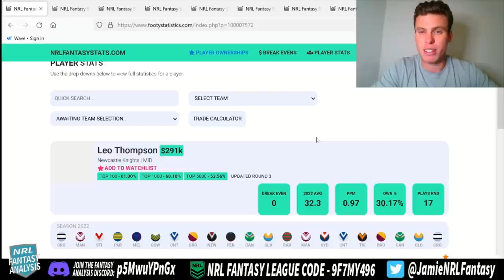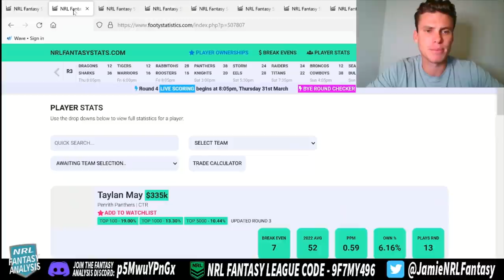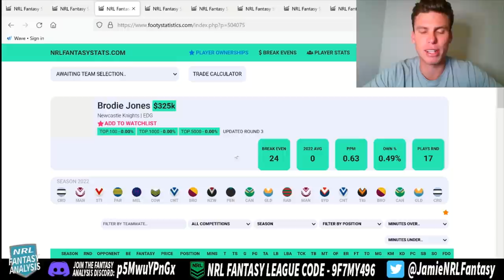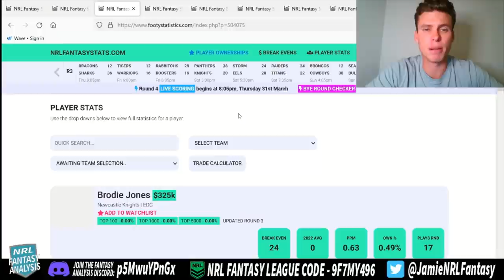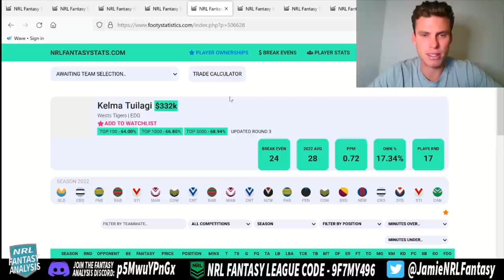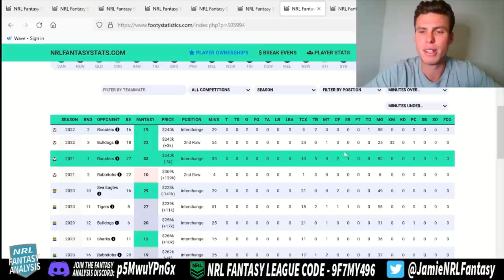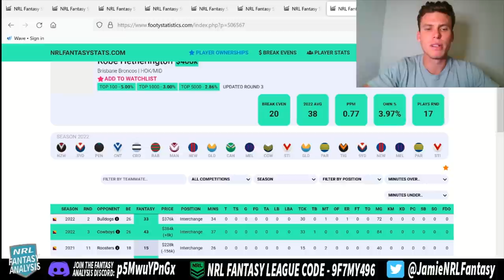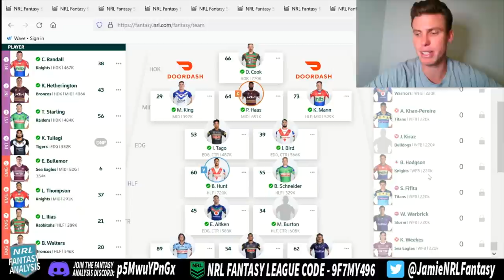Must Haves for this week!! Who is an avoid? What to do in WFB position?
In this video i deep dive into the best options this week!!